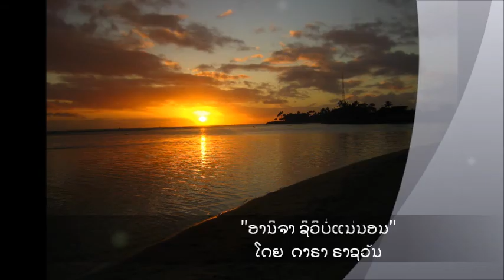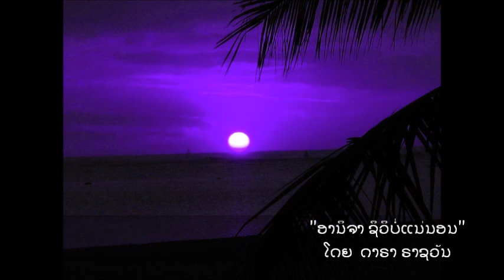AniiJah ອາ​ນິ​ຈາ ໂດຍ ດາຣາ ຣາຊວັນ by dara rasavanh LaoSong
ອາ​ນິ​ຈາ ໂດຍ ດາຣາ ຣາຊວັນ
Anijah, Original LaoSong
ຮອ້ງແລະແຕ່ງໂດຍ
ດາຣາ ຣາຊວັນ
Written by dara rasavanh, June 2012

Like the sun that rises and disappears in the night, our lives are much the same~today we may be here but tomorrow, who knows if we will be or not? But ultimately, one day we will meet the Maker of Life~God! Then all knee will bow all tongue will confess that He is God! Our times are running out, we  only have time to choose while we are still breathing, so choose Life~Choose Jesus!

"23ດ້ວຍ ວ່າ ທຸກ ຄນົ ໄດ້ ເຮັດ ຜິດ ບາບ ແລະ ຂາດ ຈາກ ພຣະລດັ ສະໝີ ຂອງ ພຣະ-
ເຈົ້າ. 24ແຕ່ ພຣະເຈົ້າ ຊງົ ຖື ວ່າ ເຂົາ ເປັນ ຄນົ ຊອບ ທາໍ ດ້ວຍ ພຣະກະລຸນາ ຄຸນ ຂອງ ພຣະອງົ ທ່ ີ ບ່ໍ ຄິດວ່າ ຄື ດ້ວຍ ການ ຊງົ ໄຖ່ ໄວ້ ຊ່ ງຶ ມີ ຢູ່ ໃນ ພຣະເ'ຊູຄຣິດ.25ທ່ ີ ພຣະເຈົ້າ ໄດ້ ຊງົ ໃຫ້ ປະກດົ ເພ່ອື ໃຫ້ເປັນ ຜູ້ ໄຖ່ ໂທດ ແທນ ບາບ ໂດຍ ຄວາມ ເຊ່ອື ໃນ ພຣະໂລຫິດ ຂອງ ພຣະອງົ ອນັ ນີ້ ກໍ ເພ່ອື ສະແດງ ໃຫ້ເຫັນ ຄວາມ ຍຸດຕິ ທາໍ ຂອງ ພຣະເຈົ້າ ໃນ ການ ທ່ ີ ພຣະອງົ ໄດ້ ຊງົ ອດົ ກນັ້ ພຣະໄທ ໄວ້ ແລະ ບ່ໍ ໄດ້ ຊງົລງົ ໂທດ ມະນຸດ ທ່ ີ ໄດ້ ເຮັດ ຜິດ ບາບ ໄປ ແລ້ວ ນນັ້ .26ແລະ ເພ່ອື ຈະ ຊງົ ສະແດງ ໃນ ປດັ ຈບຸ ນັ ວ່າ ພຣະ-ອງົ ຊງົ ເປັນ ຜູ້ ຍຸດຕິ ທາໍ ແລະ ຊງົ ໂຜດ ຜູ້ ທ່ ີ ເຊ່ອື ໃນ ພຣະເ'ຊູ ເປັນ ຜູ້ ຊອບ ທາໍ ດ້ວຍ.
23 for all have sinned and fall short of the glory of God, 24 and all are justified freely by his grace through the redemption that came by Christ Jesus. 25 God presented Christ as a sacrifice of atonement,[i] through the shedding of his blood —to be received by faith. He did this to demonstrate his righteousness, because in his forbearance he had left the sins committed beforehand unpunished — 26 he did it to demonstrate his righteousness at the present time, so as to be just and the one who justifies those who have faith in Jesus."(ໂຣມRom..3:23-26)

It is my heart's desire that you are blessed and that even your soul is blessed!
daraR